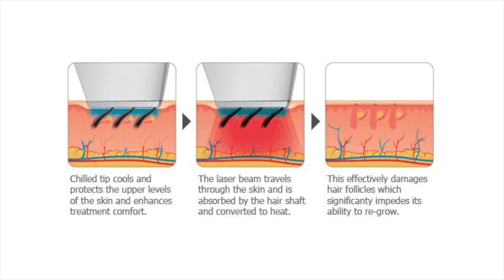GIRL CHAT Q&A | Hair Removal, Bras, Skincare... | Annie Jaffrey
PRODUCTS

VIDEOS MENTIONED

PREVIOUS Q&A’s

Moving on after a breakup / dealing with heartbreak
(at min 15:17)

FILMED WITH
Canon G7X Mark II